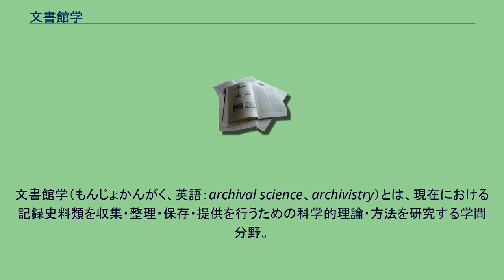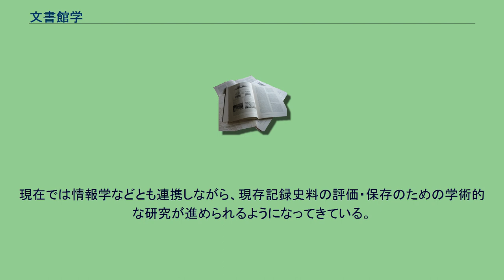文書館学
文書館学（もんじょかんがく、英語：archival science、archivistry）とは、現在における記録史料類を収集・整理・保存・提供を行うための科学的理論・方法を研究する学問分野。
行政等の通常業務において発生する公文書を一定の保存年限が過ぎた後にアーキビストなどの専門職の手によって廃棄すべきものと長期あるいは永久的に保存を行うために文書館に送るものに分類が行われる。
そのために必要な記録史料に対する記録評価論・史料調査論・史料整理論・目録編成論・史料保存論などの実務的理論・技法を研究するための学問が文書館学である。
1899年にオランダのサミュエル・ムーラーらが執筆した『記録史料の整理と記録法』（Handleding voor het Ordenen en Beschrijcen van Arcchieven ）がその体系化の第一歩とされているが、日本では古文書学は発達したものの、近世・近代の文書についての重要性についてはあまり省みられず、一定の年限が到来すれば破棄する事が原則とされていた。
第2次世界大戦後になって漸く日本でも近世・近現代の文書保存の必要性が認められるようになり、1951年に文部省史料館が設置され、1971年には国立公文書館が設置されて本格的な公文書の保存作業が行われるようになるとともに欧米の文書館学が紹介されるようになった（地方では1959年の山口県文書館を先駆とする）。
1988年には公文書館法が施行された。
現在では情報学などとも連携しながら、現存記録史料の評価・保存のための学術的な研究が進められるようになってきている。